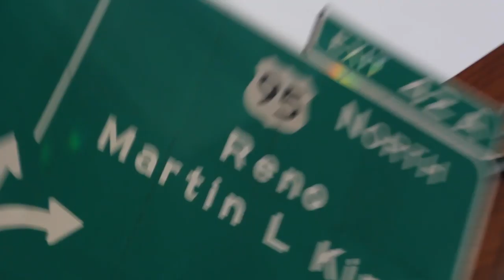Drinkin' Bros/Broettes Podcast #575 - Special Guest "The Bachelor" Colton Underwood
Ross Patterson is joined by Jessie Wiseman and Tiffany Hart in a Drinkin’ Broettes crossover show and welcome ABC “The Bachelor’s” Colton Underwood to discuss the release of his new book “The First Time”, what it was like to be on “The Bachelor”, he shares some funny behind-the-scenes details in the filming of the show, and talks about his transition from The Bachelor to the rest of his professional career.

Social Media Links:
Drinkin’ Bros: